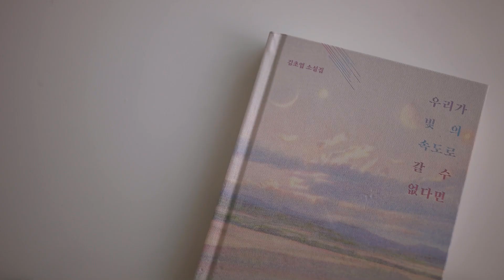남는 매듭 실로 하트 책갈피 만들기 🧡 Make a heart bookmark with extra knot thread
안녕하세요 리얼입니다 :)

오늘은 남는 매듭실 활용해 귀여운 책갈피를 만들어 봤어요.
버리기는 아깝지만 뭘 만들기에는 어중간한 길이의 매듭실로
책갈피를 만드니 참 좋더라구요~
왠지 쓰레기도 줄이는것 같아 지구도 좋아할것 같죠 ㅎㅎ
여러개 만들어서 선물하기도 좋답니다